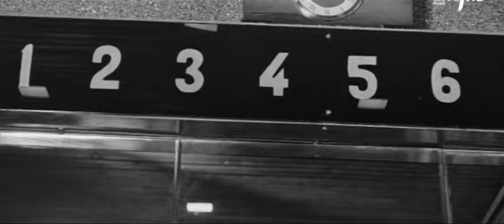Gražuolė (1969)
Režisieriaus Arūno Žebriūno filmas apie vaikus, jų tarpusavio santykius. Pagrindinė herojė Inga (Inga Mickytė) – maža mergytė, kuriai gamta pašykštėjo išorinio grožio, bet apdovanojo dvasiniu.

Scenarijaus autorius Jurijus Jakovlevas, operatorius Algimantas Mockus. Lietuvos kino Studija.
Aktorius:
Mickytė Inga, Žadeikytė Lilė, Martinsonas Sergejus, Samukas Arvydas, Ragalevičius Tauras, Kokštaitė Auksė, Ragauskaitė Vaiva, Mickys Vaidevutis